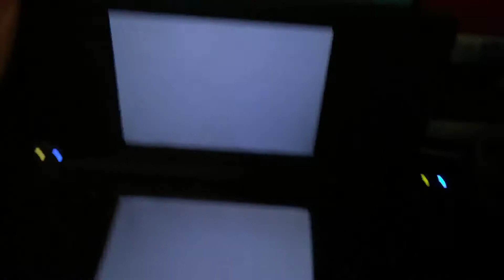[LIVE!] 2nd Shiny Budew after 18,952 Encounters! [Pearl #1]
Ugh, why did I have to get one of these after this long of a hunt? Shit.